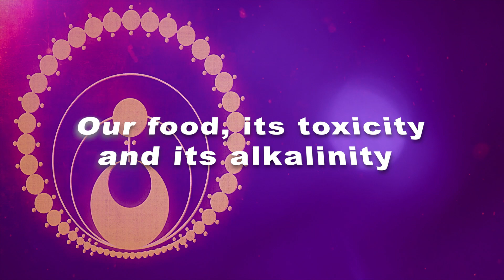Το φαγητό μας, η τοξικότητά και η αλκαλικότητά του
Η Μαίρη Μάρκου είναι συγγραφέας, Κοσμοενεργειακή Θεραπεύτρια και Tutor της μεθόδου, κατέχοντας τον υψηλότερο βαθμό, αυτό της Progressor.

με προτάσεις για:
🧘Πανεύκολους διαλογισμούς
🏃‍♂️Απλούς τρόπους ήπιας άσκησης
🍌Αλλαγές στο σκεπτικό της διατροφής σας
📗 Πεντανόστιμες συνταγές, του διατροφικού συστήματος της Αλκαλικής Διατροφής.

ΒΙΒΛΙΑ από την Μαίρη
Μπορείς να έχεις, Ό,τι θέλεις!

Copyright The Cosmic Energy Healing LTD

Προτρέπουμε τον κάθε έναν που δεν συμφωνεί με όσα βλέπει και ακούει, αμέσως να αναζητήσει κάτι, που να είναι πιο κοντά σε ότι τον ευχαριστεί. Είμαστε 7, 800.000 δισεκατομμύρια ψυχές στον πλανήτη. Σίγουρα μπορούμε να συναντηθούμε με όσους βρισκόμαστε στο ίδιο μήκος κύματος. Γιατί να χάνουμε χρόνο και ενέργεια, σε μέρη που δεν μας είναι ταιριαστά.

ΑΠΟΠΟΙΗΣΗ ΕΥΘΥΝΗΣ
Oι πληροφορίες που διατίθενται στο κανάλι μας, μας αποτελούν μια προσφορά υπηρεσίας και δεν αντικαθιστούν την παροχή συμβουλών σε προσωπικό επίπεδο. Οι απόψεις που παρουσιάζονται, αποτελούν προσωπική γνώση, βιώματα και άποψη της παρουσιάστριας (Ενεργειακή Θεραπεύτρια και συγγραφέας) και δεν αντικαθιστούν σε κανένα επίπεδο ή θεματολογία, την επιστημονική πρακτική όπως αυτή παρουσιάζεται και εφαρμόζεται παγκοσμίως σήμερα. Δεν προτρέπουμε κανέναν να συμμεριστεί την ουσία της θεματολογίας που ασχολούμαστε, εκτός εάν αισθάνεται ταύτιση απόψεων και αυτή είναι η ελεύθερη βούληση του. Τα βίντεο έχουν σκοπό, την επαφή της παρουσιάστριας με μια πλατιά μερίδα του κοινού, που μπορεί να ενδιαφέρετε για το είδος των ζητημάτων . Η κίνηση αυτή, αφορά στην εξάσκηση του δημοκρατικού δικαιώματος της ελεύθερης διακίνησης των ιδεών, πάντα μέσα από την αγάπη και την εκτίμηση στον συνάνθρωπο , την ειρήνη, την ευγένεια και τον σεβασμό στους νόμους. Το κυριότερο μέλημα μας, είναι η προσπάθεια να συλλέξουμε τις εγκυρότερες πληροφορίες που μπορούμε και να σας τις παρουσιάσουμε, ώστε να αναπτύξετε περαιτέρω τα δικά σας ανεξάρτητα σκεπτικά, που μπορεί να σας φανούν χρήσιμα στην ζωή σας.Η Μαίρη Μάρκου είναι Κοσμοενεργειακή Θεραπεύτρια και Tutor της μεθόδου, κατέχοντας τον υψηλότερου βαθμού της Progressor.
Τα βίντεο έχουν σκοπό, την επαφή της παρουσιάστριας με μια πλατιά μερίδα του κοινού, που μπορεί να ενδιαφέρετε για το είδος των ζητημάτων . Η κίνηση αυτή, αφορά στην εξάσκηση του δημοκρατικού δικαιώματος της ελεύθερης διακίνησης των ιδεών, πάντα μέσα από την αγάπη και την εκτίμηση στον συνάνθρωπο , την ειρήνη, την ευγένεια και τον σεβασμό στους νόμους. Το κυριότερο μέλημα μας, είναι η προσπάθεια να συλλέξουμε τις εγκυρότερες πληροφορίες που μπορούμε και να σας τις παρουσιάσουμε, ώστε να αναπτύξετε περαιτέρω τα δικά σας ανεξάρτητα σκεπτικά, που μπορεί να σας φανούν χρήσιμα στην ζωή σας.

ΕΠΕΞΗΓΗΜΑΤΙΚΟ ΚΕΙΜΕΝΟ
Τα σχόλια είναι απενεργοποιημένα, όχι γιατί δεν ευνοούμε την πολυφωνία, αλλά γιατί δεν επιθυμούμε, να μετατραπεί πιθανά σε ρινγκ αντιπαραθέσεων, ο χώρος μας. Όποιος αισθάνεται ότι θα ήθελε να μας αφήσει ευγενικά και κόσμια την άποψη του, όποια και αν είναι αυτή ή θα ήθελε να μάθει περισσότερα για εμάς και το έργο μας, μπορεί ελεύθερα να μας γράψει :

Νέο Βιβλίο. Μπορείς να έχεις, Ό,τι Θέλεις!
Και εδώ μπορείτε να ρίξετε μια ματιά στις υπηρεσίες και τα προϊόντα που προσφέρουμε: